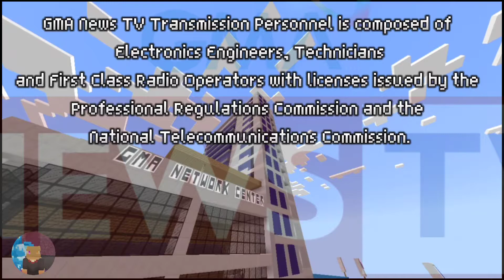GMA NEWS TV Channel 27 Sign on 2019 Minecraft Version Tribute Fanmade [1080p]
My version of GMA News TV Channel 27 Notice Sign on in Minecraft Version Tribute.

Original Audio Soundtrack: GMA NEWS TV Sign on 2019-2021

GMA NEWS TV Channel 27 Citynet Television DWDB-TV UHF

This is Material are used entertainment purposes only.

LizardMario3YT LizarDerg Studios 🎥🎞️🧡🐲

GMA Network Inc ❤️

DO NOT STEAL OR REUPLOADED MY VIDEOS I WILL BE REPORTED!!